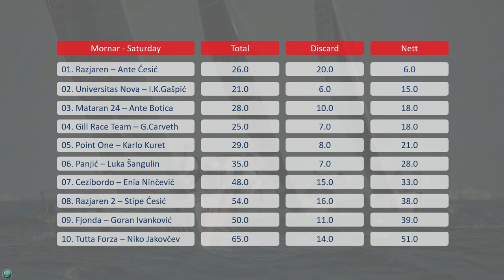Split CRO Melges 24 Cup & European Sailing Series event